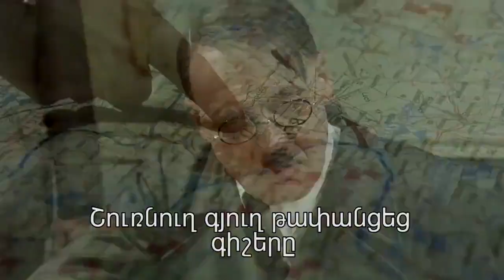Նիկոլ Փաշինյան & Ադոլֆ Հիտլեր (18+)